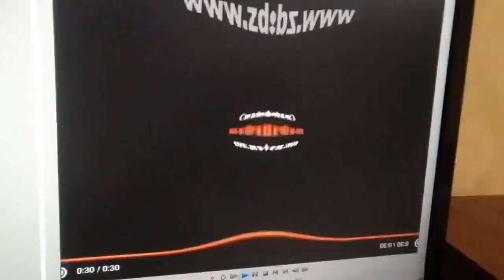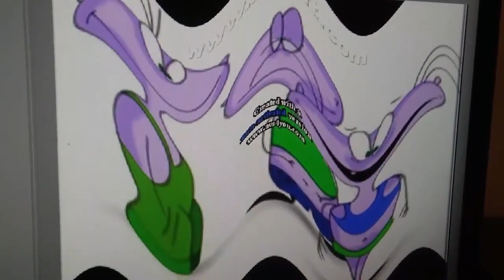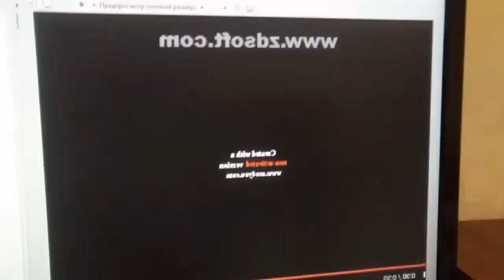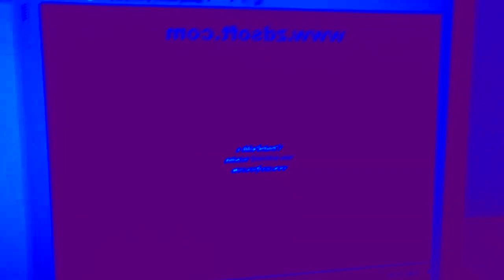(REUPLOADED) Масяня. С Днём Рождения! Effects 29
Reuploaded By: @user-ee7ij2ir8l Because He Keeps On Unlisting His Videos.